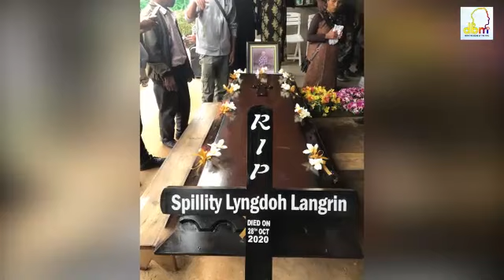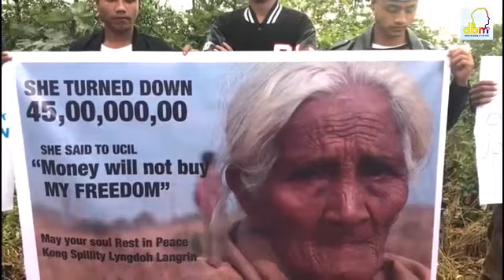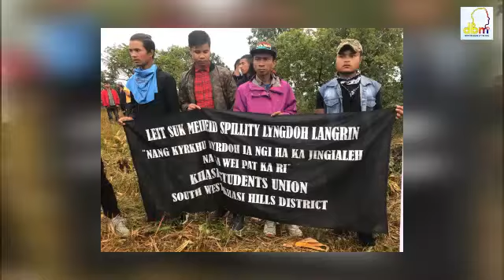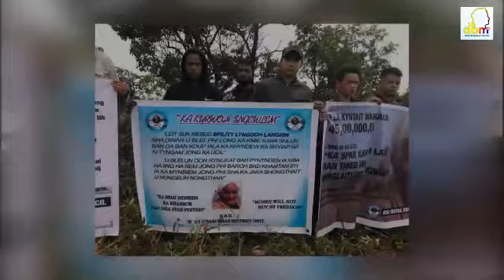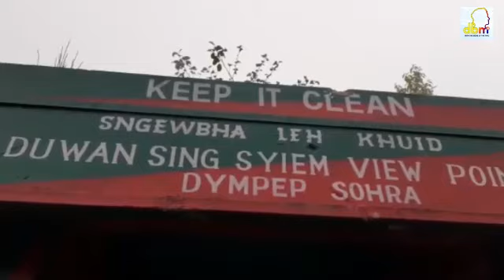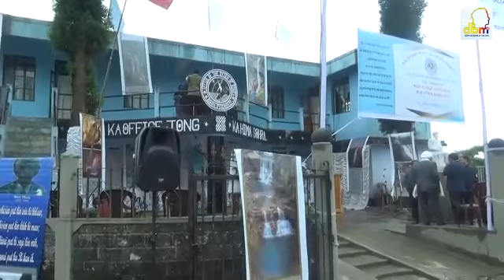NEWS AND EVENTS IN MEGHALAYA FROM DON BOSCO MEDIA NETWORK